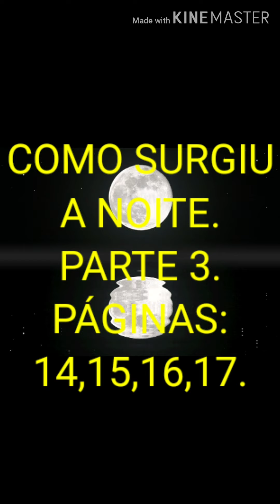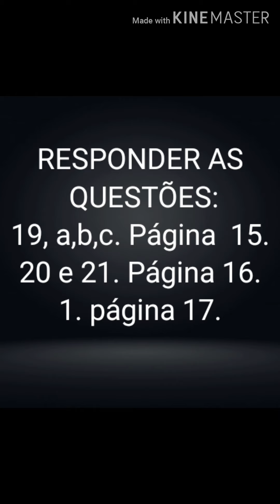Aula de LÍNGUA PORTUGUESA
5 ano. Lenda da noite parte 3 18/06/2020